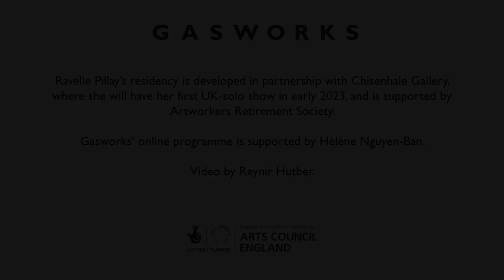Artist in Residence: Ravelle Pillay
Ravelle Pillay (South Africa) is artist in residence at Gasworks from 3 October – 19 December 2022.

Ravelle’s practice is concerned with the legacy of colonialism and its subsequent reverberations in the present. She is interested in the notions of hauntings/ghosts and in the idea of a desirous landscape as a repository for memory. Ravelle considers painting an act of communion, she sees painting as mediation and intervention between past and present.

During her residency at Gasworks, Ravelle is plans to expand her ongoing exploration of the legacies of colonialism, cross-ocean migration, hauntings, absences and life-making in the wake of displacement. The custodial role of various botanical gardens scattered across former colonies, and their role in colonial expansion, is becoming increasingly urgent in her work and is relevant to her thinking around connecting visual similarities of former sugar-growing colonies.